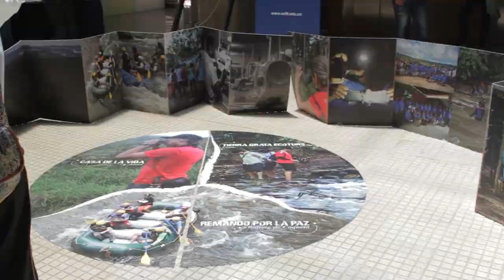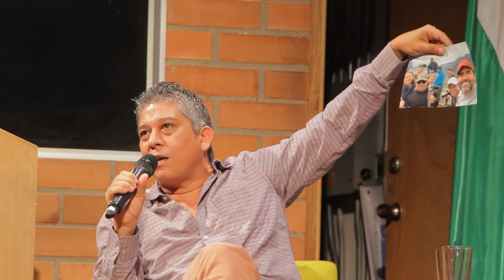Turismo para la paz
Gracias a la Universidad EAFIT, la Misión de Verificación ONU, El Programa de las Naciones Unidas para el Desarrollo PNUD Y Proantioquia, los asistentes al ciclo de conferencias 'Reincorporación que transforma vidas' pudieron disfrutar de un espacio con excombatientes que adelantan diferentes propuestas en turismo y conocer de cerca estos proyectos que le apuestan a una PazConLegalidad.